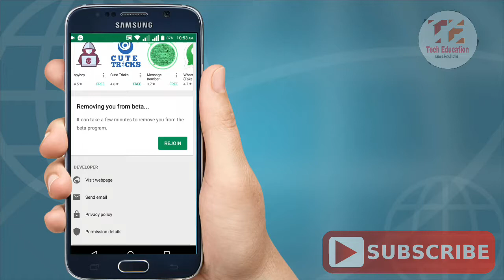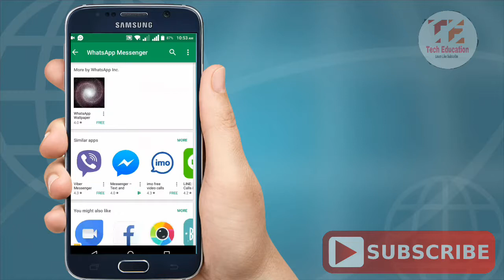How To Enable Whatsapp Beta Version in Your Android Explined In Telugu